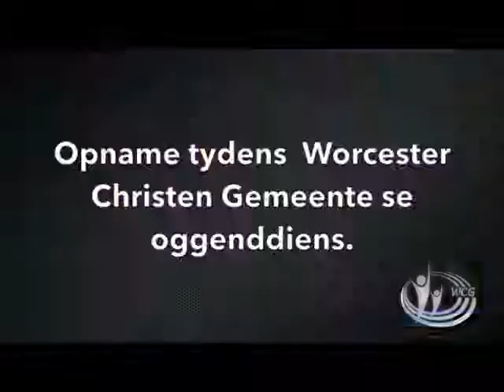Chocolate Chips Koekies en Die Wiskundige Probleem | Stephan Bester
27 Mei 2018   Youtube